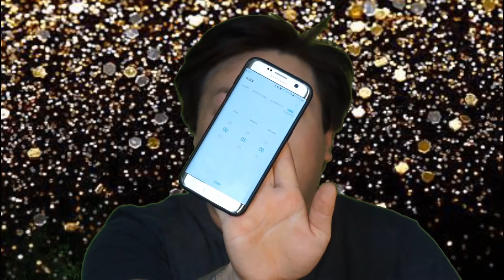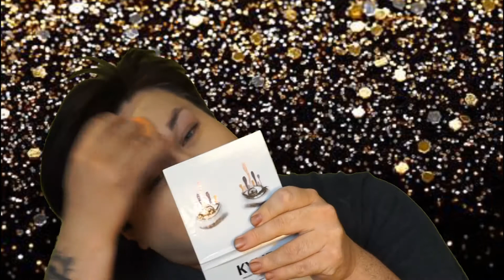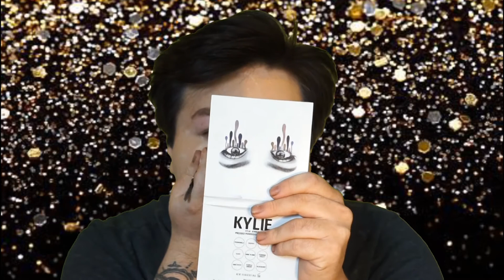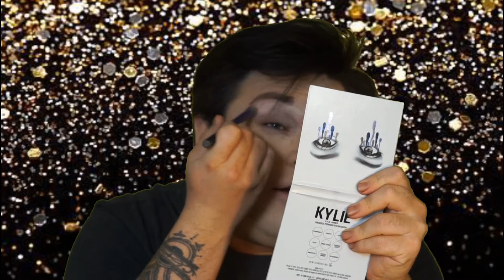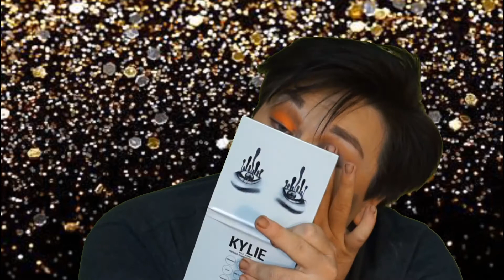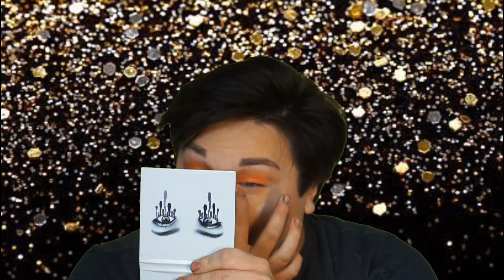5 MINUTE MAKEUP CHALLENGE?!?! + GIVEAWAY | MICHAELTREEEY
Hey guys!!! Today, I decided to take the 5 minute makeup challenge head on!!! And i mean YIKES, was it hard! Check it out and enjoy! Have a good New Year, and be safe!!!